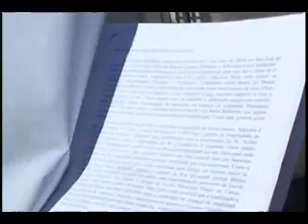Suite rua sem asfalto 07 07 10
Primeira Página - Suite rua sem asfalto 07 07 10